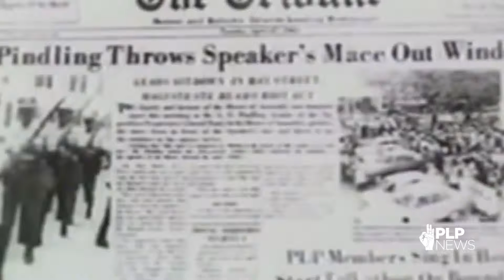PLP News | 08 May 2019